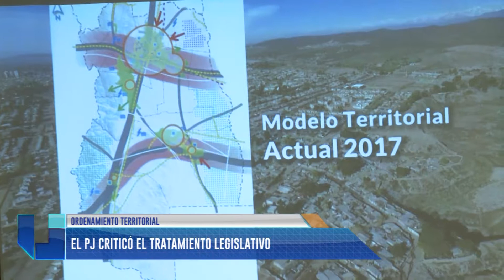Ordenamiento territorial: "El oficialismo tiene algún problema interno"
La senadora Patricia Fadel (PJ) criticó a sus pares del frente Cambia Mendoza por no aceptar "el juego de la democracia" al no respetar el consenso que habían logrado para tratar el plan en el recinto de sesiones.